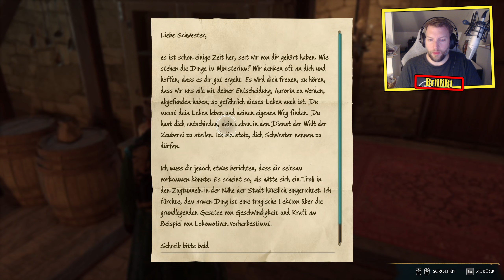Hogwarts Legacy ★ #20 ★ Nach Upper Hogsfield! ★ [LET'S PLAY] [DEUTSCH] [RAYTRACING] [SCHWER]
★ Let's Play Hogwarts Legacy ★ #19
★ MEHR:
★ Die Welt von Harry Potter und seinen Zauberkumpels und Zauberkumeplinen erwartet uns. Ein Abenteuer der Extraklasse inmitten der wunderschönen Welt von Hogwarts und dessen Umgebung. Seit dabei, wenn ich, der keine Ahnung von dieser Welt hat, versuche dieses Spiel durchzuspielen!

► Alles auf Anfang:
► Die Liste: